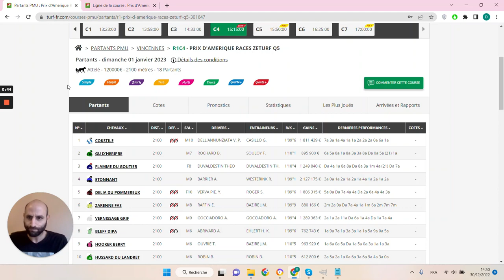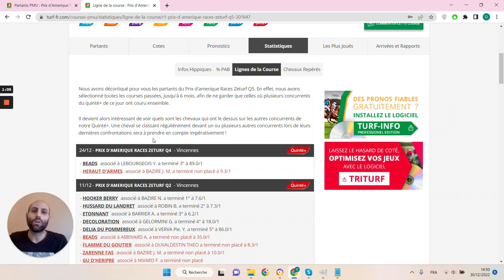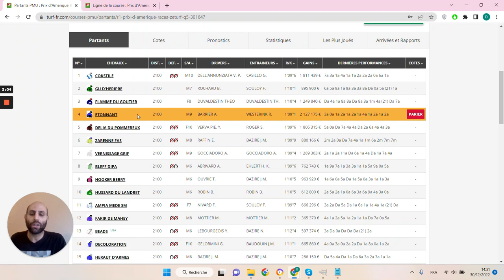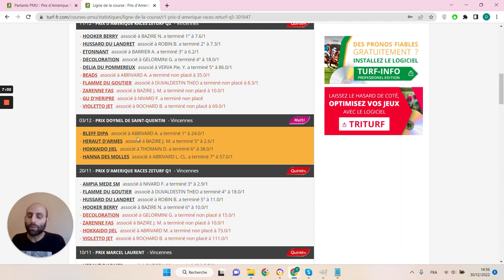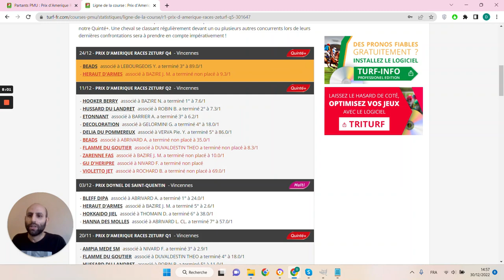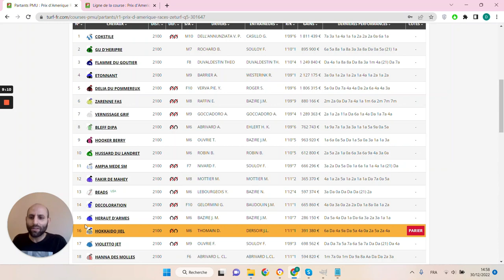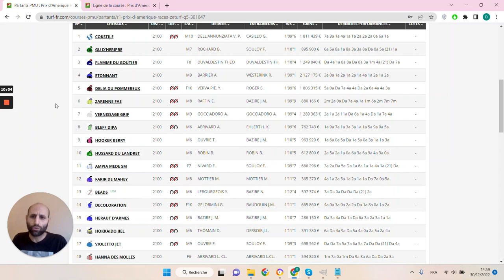PRONOSTICS PMU GRATUIT DE LA MINUTE QUINTE+ DU JOUR DIMANCHE 1ER JANVIER 2023 #301647